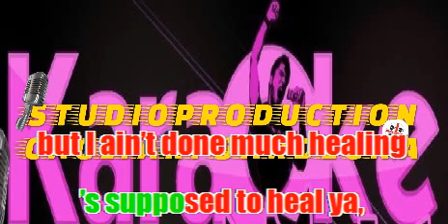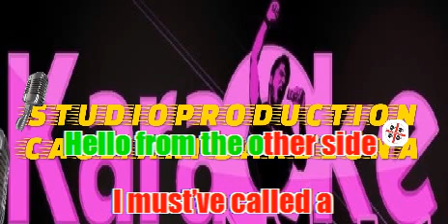Adele Hello cori